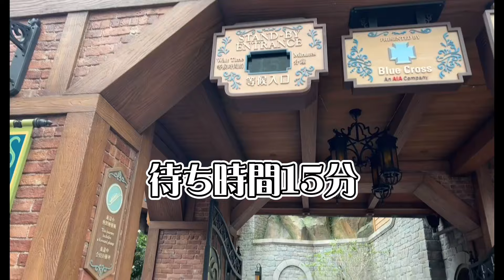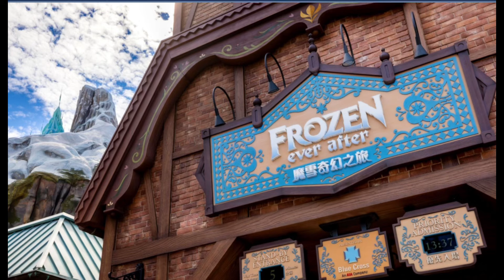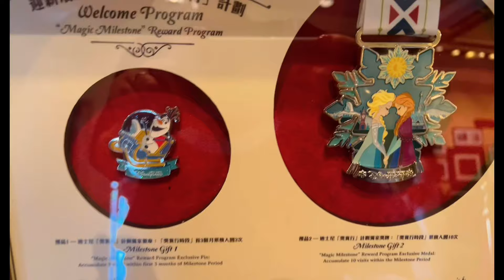香港ディズニー！こんな日ない‼️ラッキーが続くミラクルデー❤️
何度も来園してる香港ディズニーランドですが、こんな日初めてでした❤️